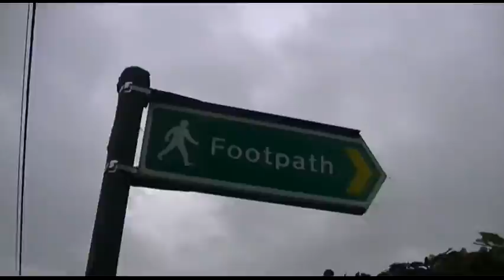Tameside Beyond Saddleworth In Focus England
Greenfield & Saddleworth In Focus ENGLAND UK